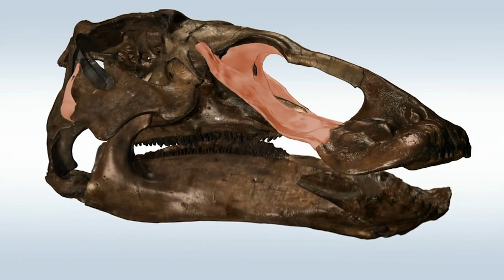Ces Edmontosaures ont vécu un drame ! (et on mène l'enquête au Wyoming)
Il y a 70 millions d'années, un véritable drame s'est joué pour ce troupeau d'Edmontosaures. Les fossiles extraits sur le terrain nous ont permis de révéler de précieux indices pour résoudre le mystère...

Vous aimez les dinosaures et la géologie ? Vous êtes au bon endroit !
Sur cette chaine vous allez découvrir nos prochaines découvertes et expéditions !

Rejoignez nous au Spitzberg en 2024 pour un voyage insolite !